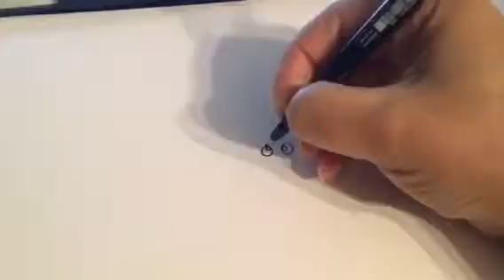LifeMath Drawing Videos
A silent, visual meditation. for more.